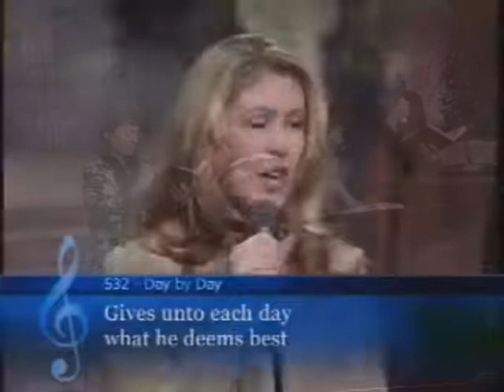DAY BY DAY AND WITH EACH PASSING MOMENT